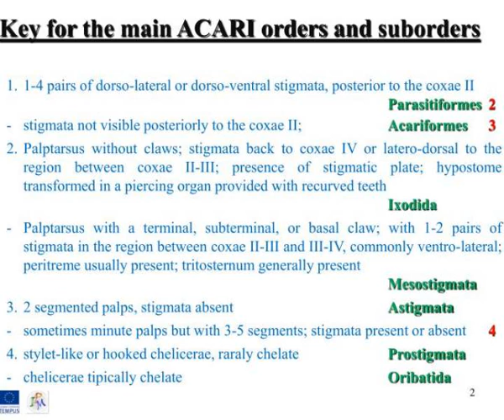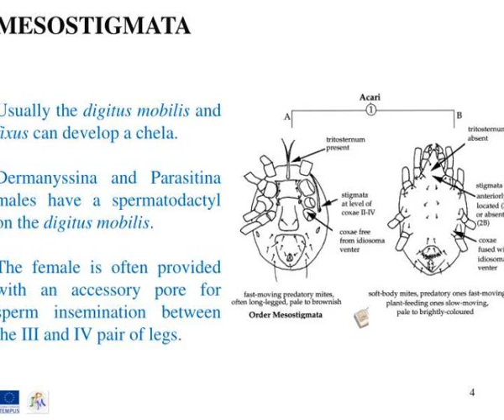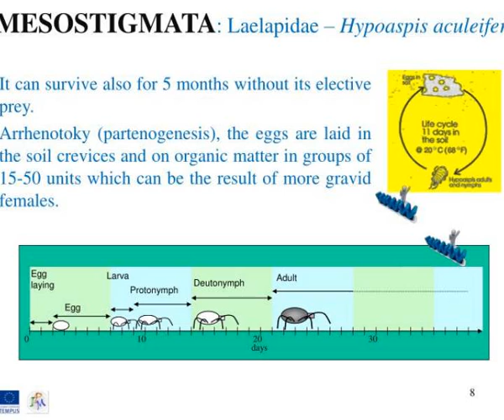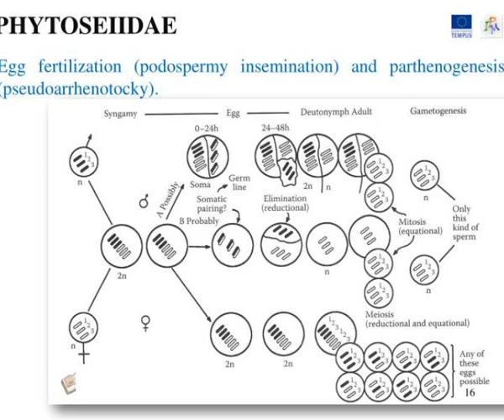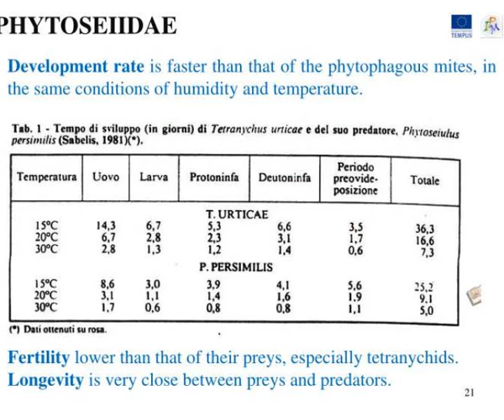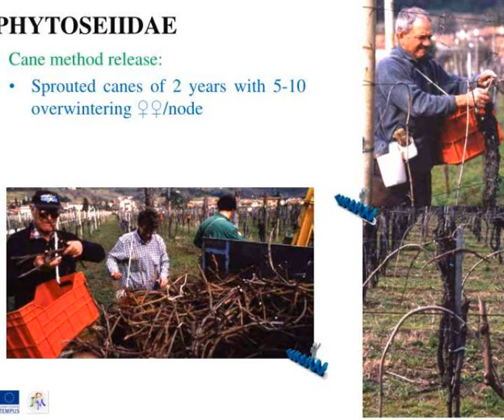acari mesostigmata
Acari  Mesostigmata.  1.  Key  for the  main  ACARI  orders  and  suborders.  1-4  pairs  of dorso- lateral  or dorso- ventral stigmata ,  posterior  to the  coxae  II    Parasitiformes 2  -   stigmata not visible posteriorly  to the  coxae  II;    Acariformes 3 Slideshow 3094682 by ray